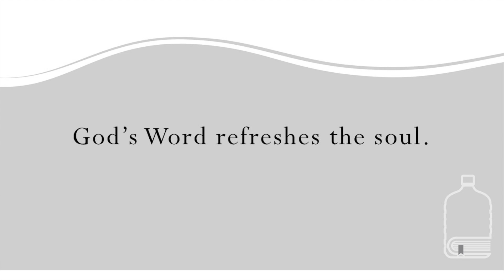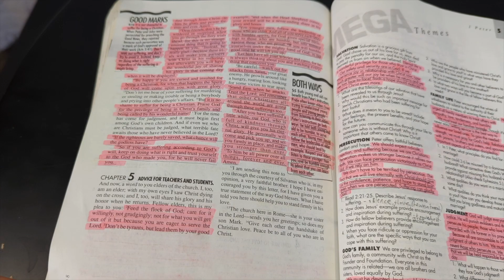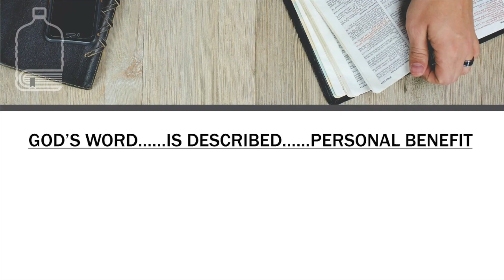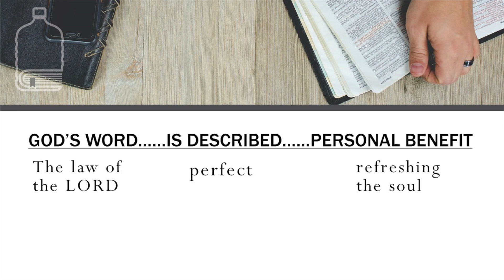Hydrate Course - Lesson 8